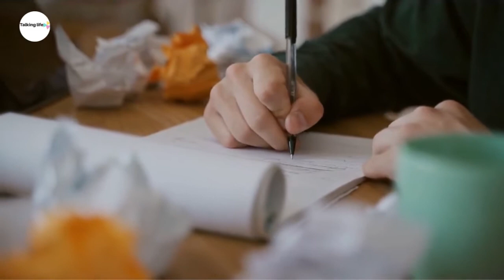How Failure Helps You To Succeed and Grow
Failing in life helps to build resilience. The more we fail, the more resilient we become. In order to achieve great success, we must know resilience. Because, if we think that we're going to succeed on the first try, or even the first few tries, then we're sure to set ourselves up for a far more painful failure.
Watch this video and see How Failure Helps You To Succeed and Grow